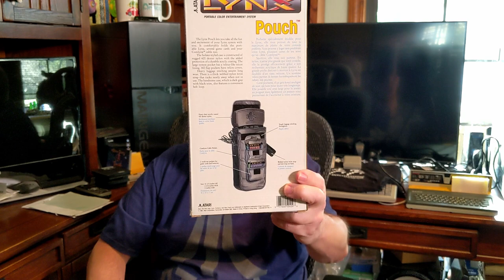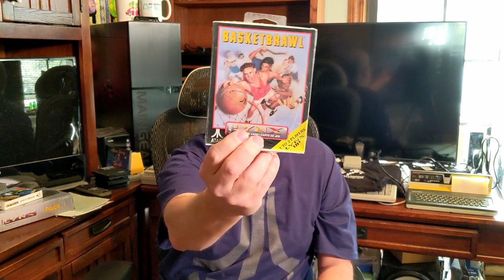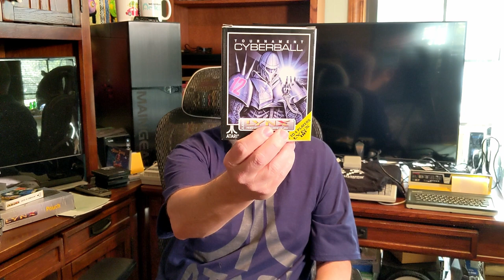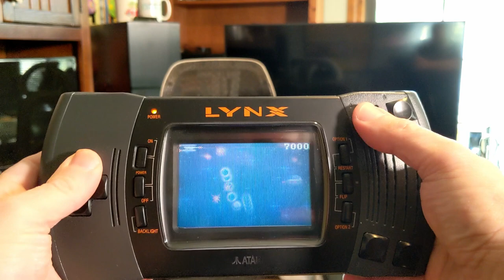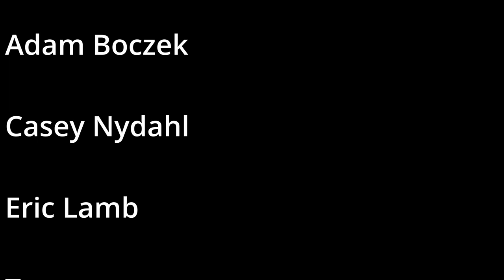Atari Lynx - My Collection - 1st Test In Years - The Coolest Handheld 16bit Video Game System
Have You Played Atari Today?
Sing-Along Folks!!

I have and LOVED it!

Atari Lynx II
16Bit Handheld Video Game System

Come see my small Atari Lynx II Collection.  An Aussie Lynx in the USA!

If you enjoy my channel, please help support the growth of my channel and this form of content.